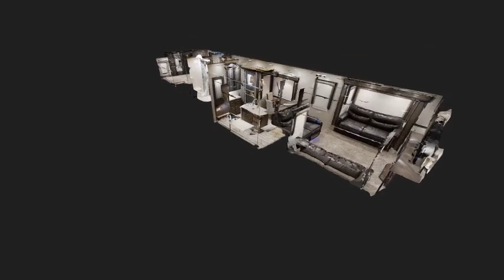2018 Grand Design Solitude 375RES